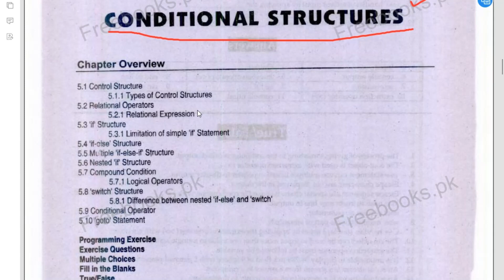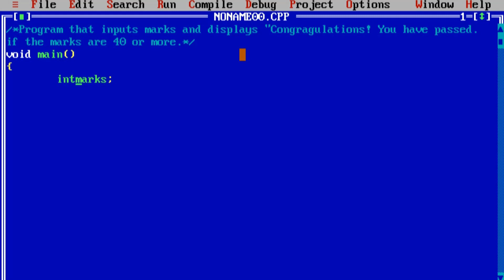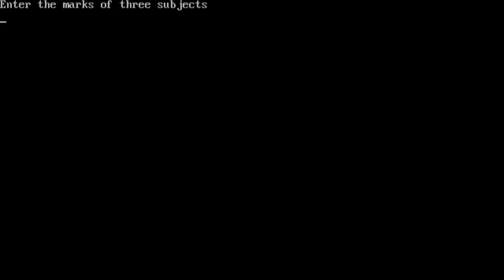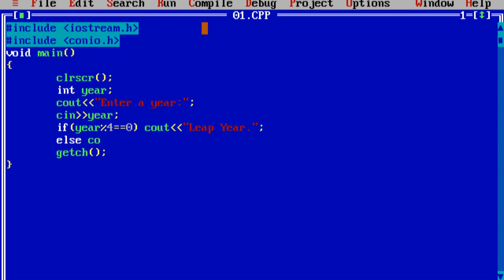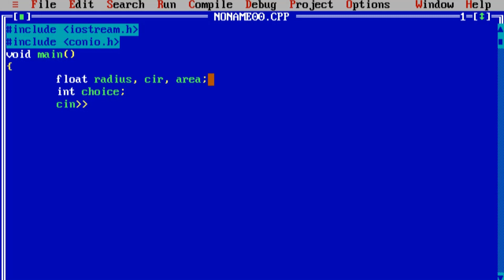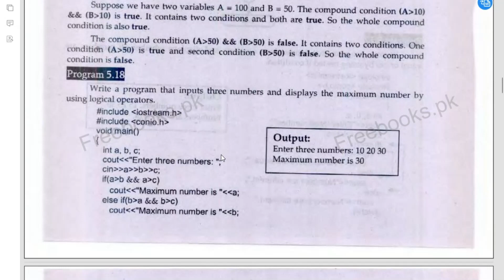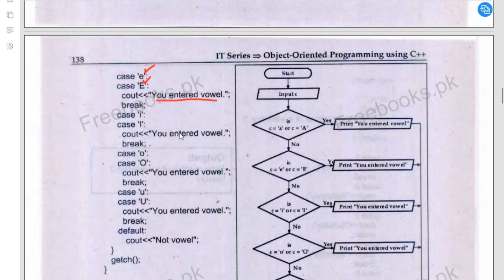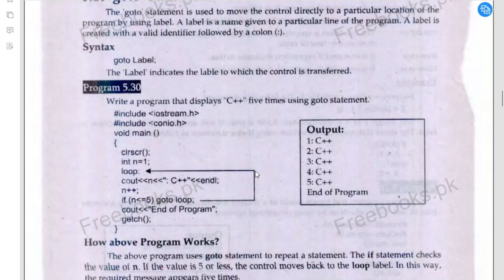Conditional Structure || All Programs in one video || C++ IT-Series || For BS/BSC Classes